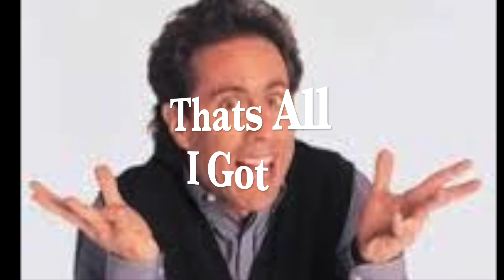2 WIPS - Wanna Play (meme) + Birthday Gift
Animation sure does take a long time huh!

I guess i only animate cats... oops.  Anyway, in the wanna play meme wip my characters Kumquat (the blue cat thing) and Butterscotch (the human girl) are shown.  I'll write more about their story and stuff when i finish the entire thing!

In the second wip it's my fursona on the right, and my best friend's fursona on the left.  Her bithday passed already but.. you know I STILL WANNA FINISH IT!!!  What kind of friend would i be if i didnt finish it?